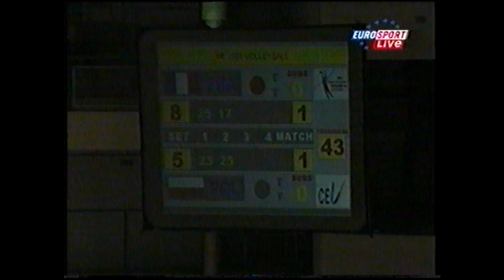EC 2001 Poland vs France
Great match with the Polish team starting to show that they actually were talented. France has anice team to with Granvorka and co.